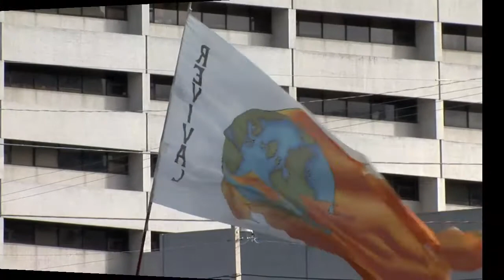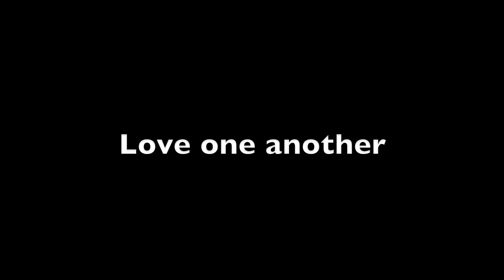"Love One Another" "HD 1280 720"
The Kingdom is within you go out and Love one Another.